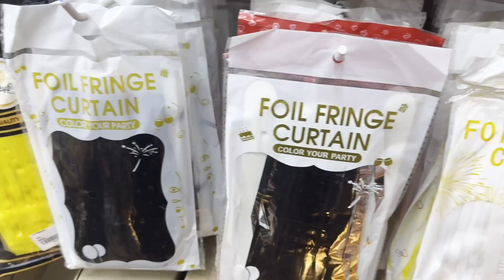🎉 Gari’s Epic Birthday Bash: Fun, Games & House Party Vibes! 🥳